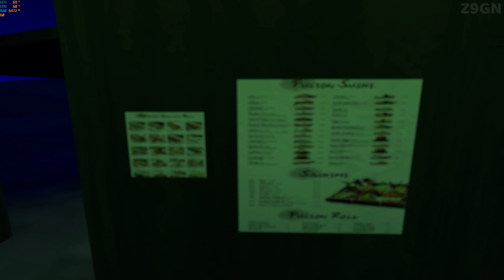INTERSTATE BUFFET - A SHORT EXPERIMENTAL HORROR GAME, WOULD YOU TRUST AN ABANDONED BUFFET? GAMEPLAY